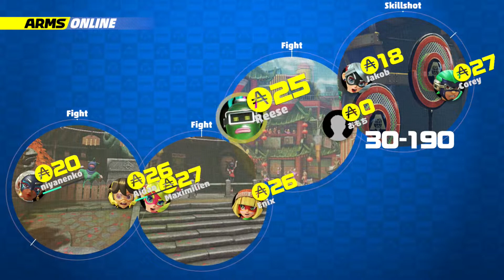ARMS Global Test Punch DAY 7 Helix!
Arms is an upcoming fighting video game developed and published by Nintendo for the Nintendo Switch, which is set for release worldwide in June 2017. The game differentiates itself from the standard fighting game, as up to four players can choose a fighter and battle using a variety of extendable arms to knock out opponents in a three-dimensional arena.

North America

26th May, 2017
5pm PDT / 6pm MDT / 7pm CDT / 8pm EDT

27th May, 2017
5am PDT / 6am MDT / 7am CDT / 8am EDT
11am PDT / 12pm MDT / 1pm CDT / 2pm EDT
5pm PDT / 6pm MDT / 7pm CDT / 8pm EDT

28th May, 2017
5am PDT / 6am MDT / 7am CDT / 8am EDT
11am PDT / 12pm MDT / 1pm CDT / 2pm EDT

2nd June, 2017
5pm PDT / 6pm MDT / 7pm CDT / 8pm EDT

3rd June, 2017
5am PDT / 6am MDT / 7am CDT / 8am EDT
11am PDT / 12pm MDT / 1pm CDT / 2pm EDT
5pm PDT / 6pm MDT / 7pm CDT / 8pm EDT

4th June, 2017
5am PDT / 6am MDT / 7am CDT / 8am EDT
11am PDT / 12pm MDT / 1pm CDT / 2pm EDT